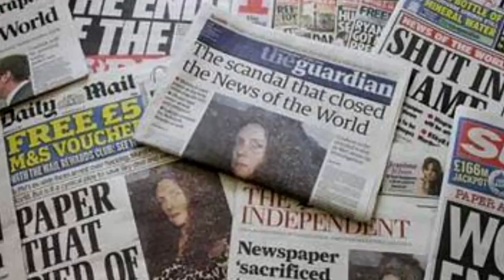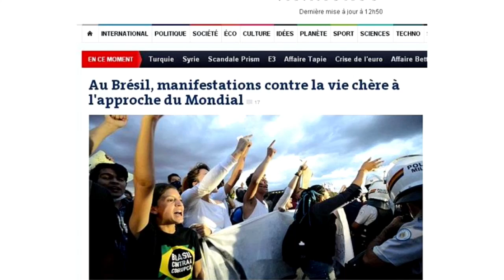DM News :: Menino é assaltado jogando Pokemon Go no Espirito Santo (04/08/16)